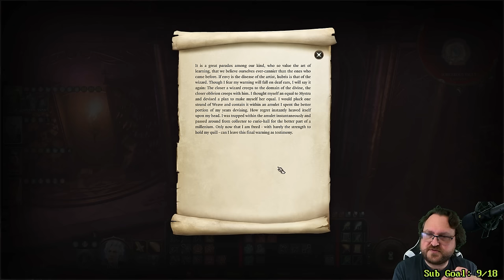The Diplomatic Druid - Baldur's Gate 3 - Ep 194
Snail Mail:
P3A 4S8